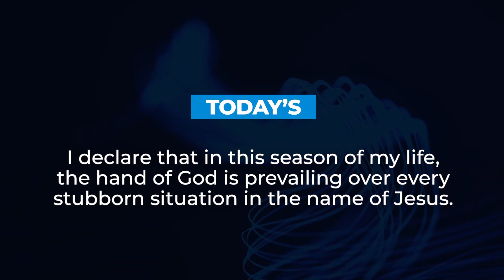DISPLACING MOUNTAINS (Part 2) | Dr Sule Emmanuel | Inspirational Daily Devotional | JESUS EVERYDAY